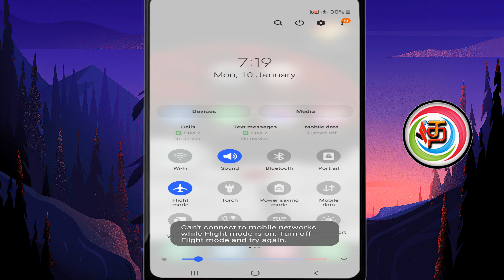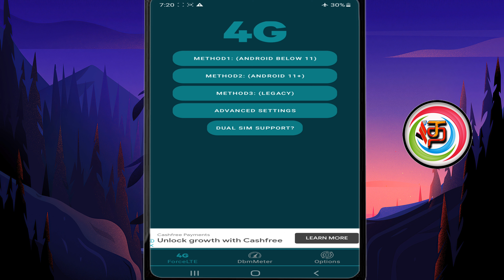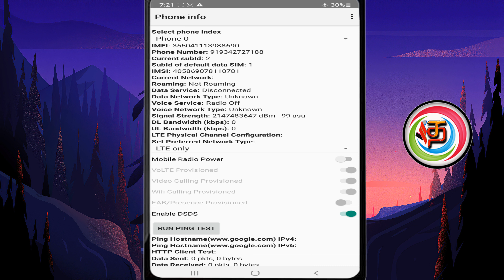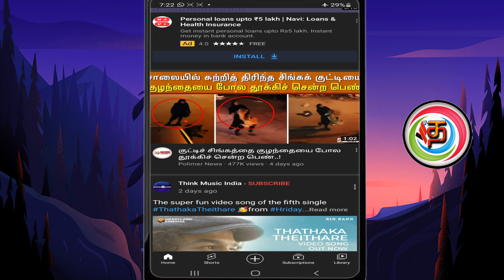How To Use Internet In Your Mobile On Flight Mode In Tamil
Does airplane mode turn off the Internet?
If you are using mobile data, turning On the airplane mode will also disable the internet, but there’s a way you can still access the internet, surf the websites, and use social media even if the airplane mode is turned on. Want to know? Follow these steps to use mobile data in airplane mode.
Once you’re in flight mode, your cellular network will be disabled and you won’t be able to surf the internet on mobile data. Follow the steps You can also do it internet access.